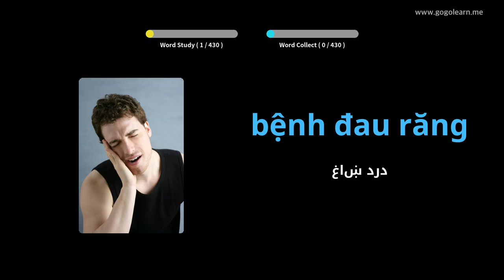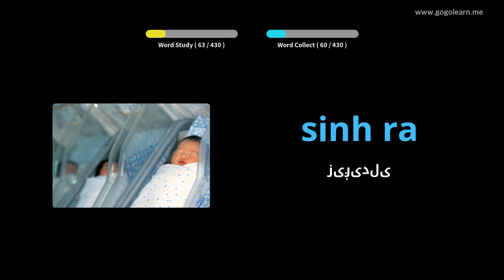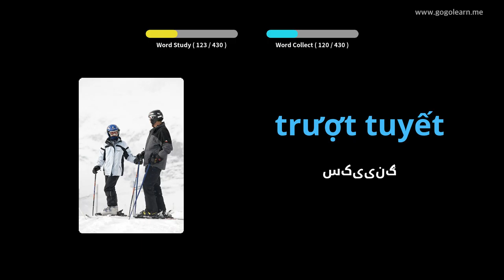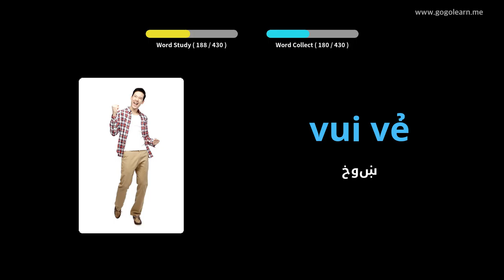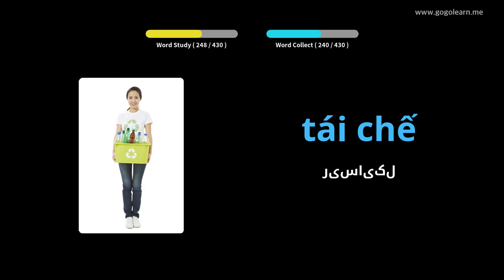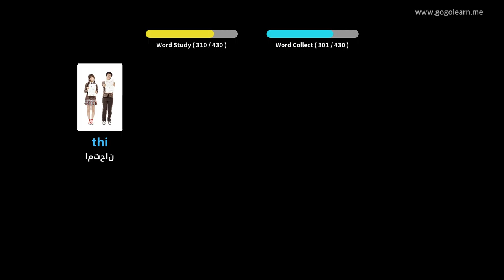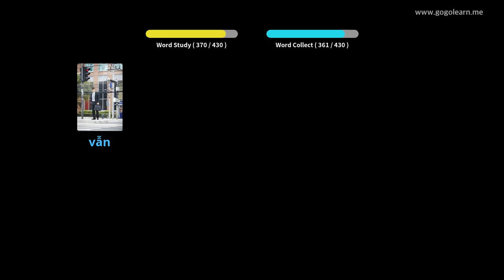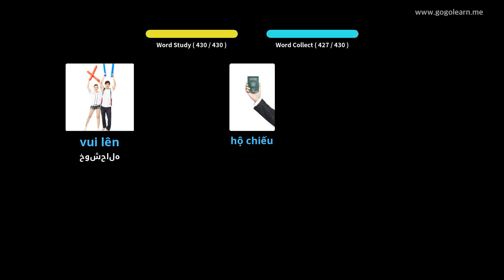د ویتنامی حرفه ای ثانوی ښوونځی 1 | Golearn